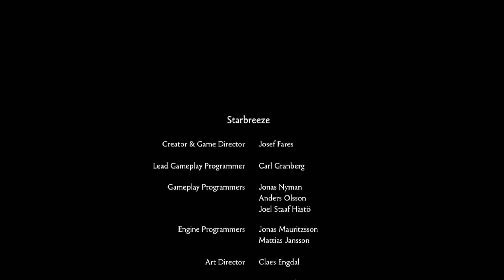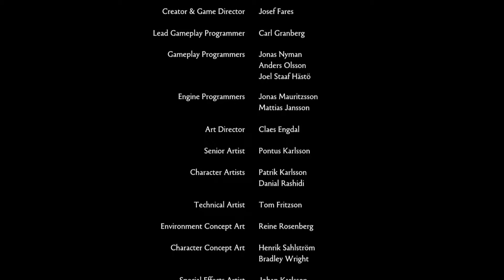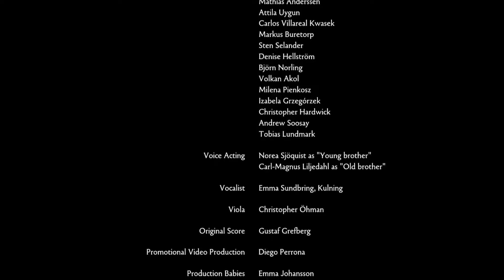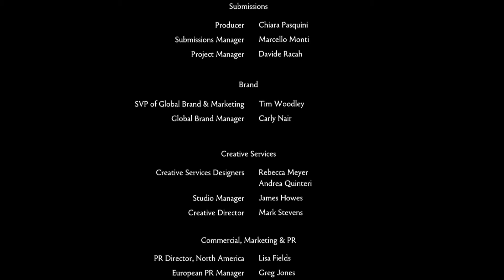NOT WHAT I WAS HOPING FOR | FINALE | Brothers A Tale Of Two Sons Episode 7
THIS WAS DEFINITELY NOT WHAT I WAS HOPING FOR! I mean. we did manage to restore the father's health, but at what cost? At least a certain owl came back to help me...

What is Brothers: A Tale Of Two Sons?: Guide two brothers on an epic fairy tale journey from visionary Swedish film director, Josef Fares and top-tier developer Starbreeze Studios. Control both brothers at once as you experience co-op play in single player mode, like never before.

If you wish to inquire about something or wish for me to take something down, please either send me a tweet on Twitter or use the business email provided in the channel's about page.